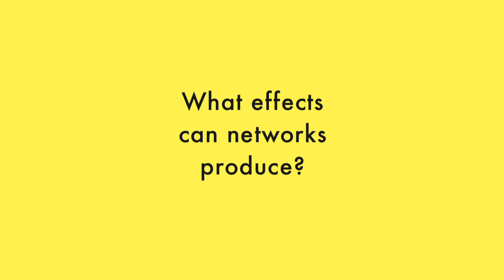Paul Ormerod introduces Positive Linking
In his new book 'Positive Linking', economist Paul Ormerod explains the power and influence of networks over many aspects of our lives in both the online and the real world.

In this short video, he talks about some of the characteristics of networks and how they work.